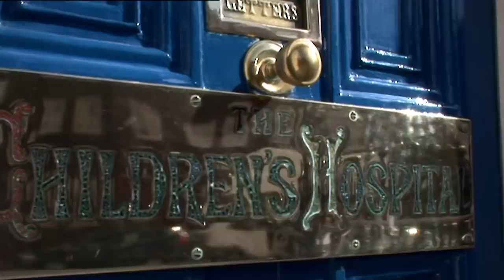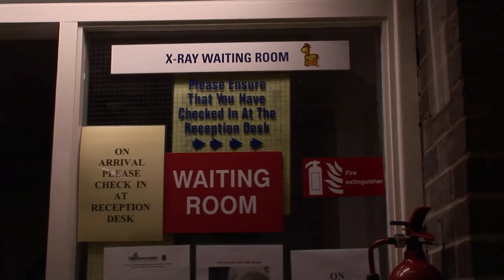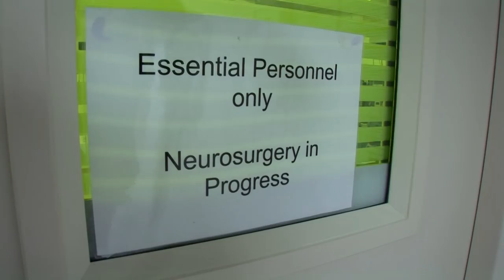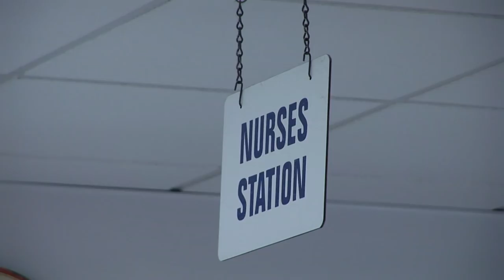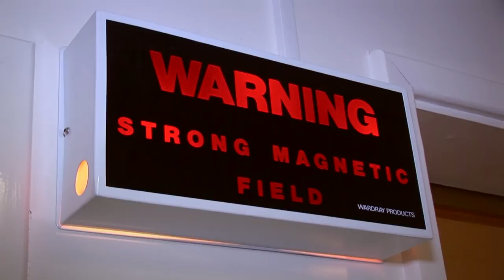My Little Boy's Brain Tumor Is Back | Temple Street Kids' Hospital | Real Families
This week at the Temple Street children’s hospital, Owen has arrived ahead of surgery with a tumour on his brain again. On the day ward, Adam has arrived for his tonsillectomy and in the neurology department, Laura is waiting for an appointment for her seizures.

The highs and lows of daily life on the wards in Temple Street Children's Hospital. See inside the theatres of the Dublin hospital, providing an insight into the work of staff who dedicate their time to the children in their care. Real Families is the new home for modern parenting.